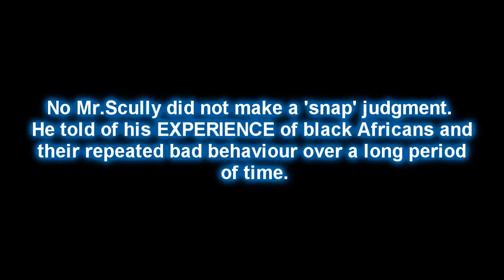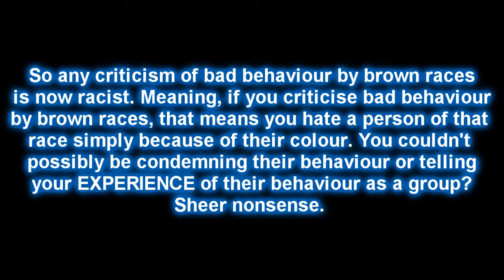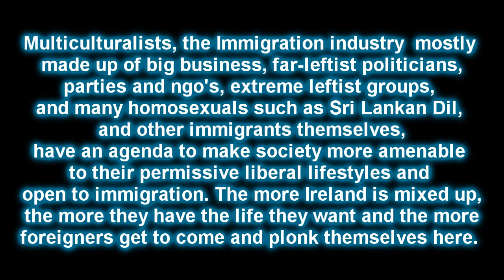Mayor Scully tells of his experience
Mr. Scully expressed HIS experience of black Africans in Naas and his personal dealings with them. It had nothing to do with skin colour or race.He did not describe black Africans all over the world. This was HIS EXPERIENCE of them here in Ireland. They as a general group were aggressive and badly behaved, more than any other specific group of people. If it had been white poles, he would have defended himself and said he will not take any more of white Polish abuse too.

There is a difference in hating a people because of their race (racism) and describing how you have been treated in general most of the time, by a distinct group of people, that is called personal experience and is not racist.

Multiculturalists, the Immigration industry  mostly made up of big business,far-leftist politicians,parties and ngo's, extreme leftist groups, andmany homosexuals such as Sri Lankan Dil, and other immigrants themselves,have an agenda to make society more amenable to their permissive liberal lifestyles and
open to immigration. The more Ireland is mixed up, the more they have the life they want and the more foreigners get to come and plonk themselves here.